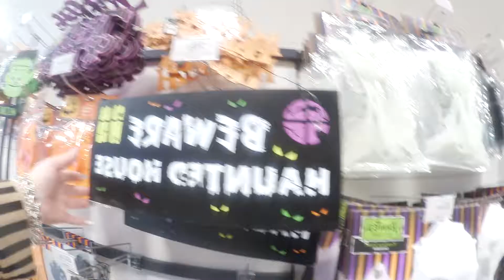halloween shopping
out  with me and my new little camcorder halloween shopping